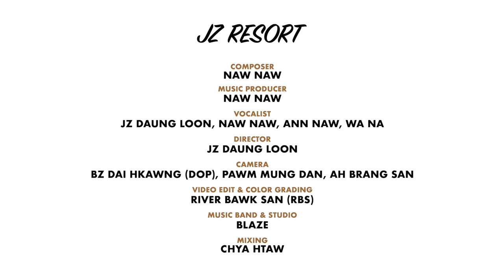JZ ဒေါင်းလွဏ်း , နောနော် , အန်းနော် , ဝန - Jz resort [Official MV]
Song - JZ Resort
Artist - JZ Daung Loon , Naw Naw , Ann Naw , Wana (JZ ဒေါင်းလွဏ်း , နောနော် , အန်းနော် , ဝန)
Composer - Naw Naw (နောနော်)